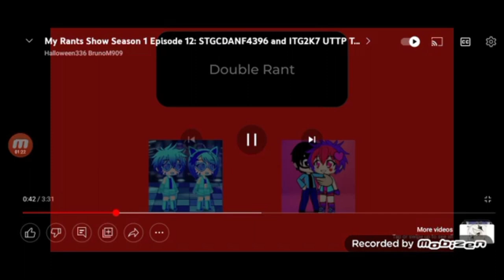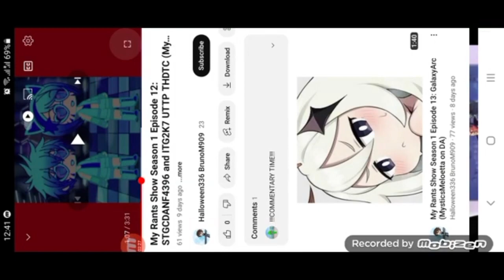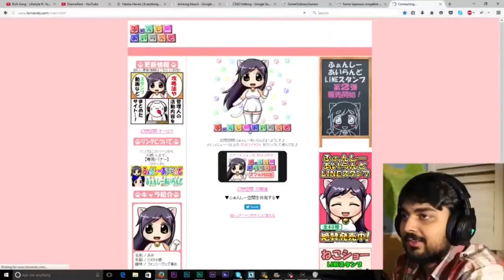My Reacts Show Season 1 Episode 1: Saud Ahmed Shaikh Commentaries on my rant on Sky and Ivan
this is from what my rant on both users if case how are those two in the video

viewer descrecion is adviced